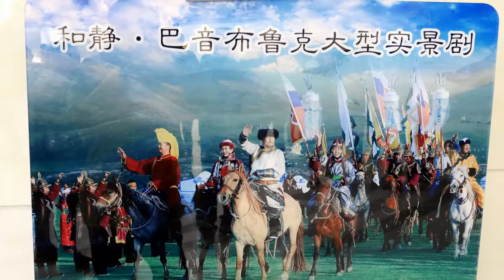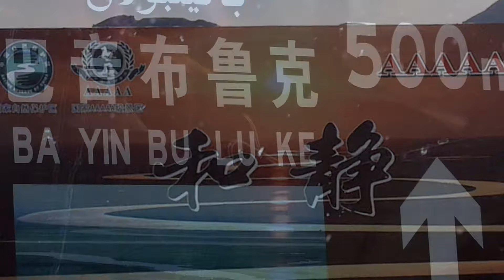201709 和靜 巴音布魯克草原 天鵝湖自然保護區 區間車 天山 天鵝 雁鷗 牛羊 馬匹 東歸故里 新疆金秋北疆旅遊